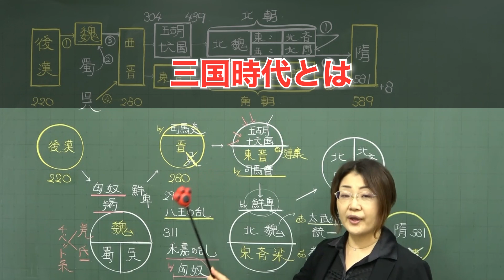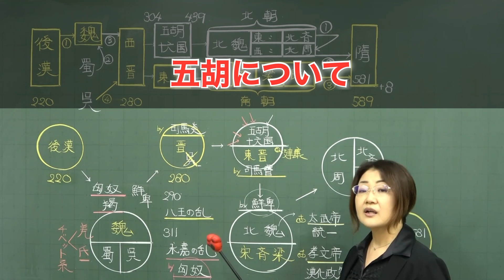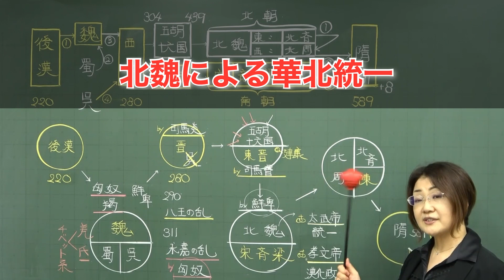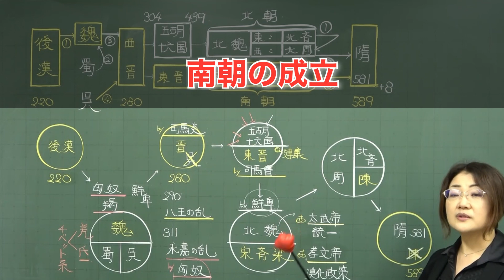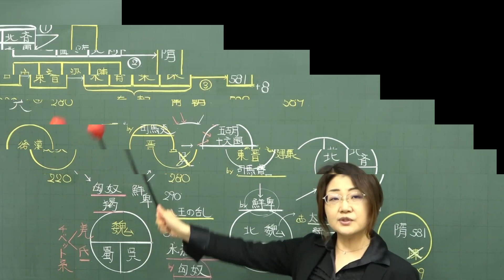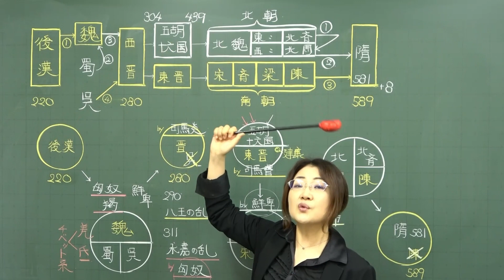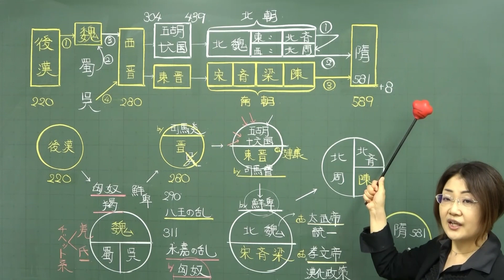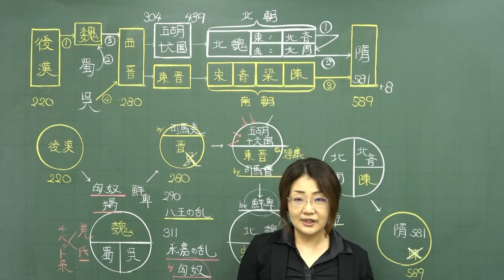【世界史】５分でわかる魏晋南北朝時代（＋最後の３分はまとめです）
中国史の中でも受験生が苦手とする魏晋南北朝時代を政治史を中心に流れを５分でまとめてみました。最後に３分間でもう一度流れが復習できるようになっています。担当は『大学受験・タテで覚える世界史B』（KADOKAWA/中経出版）の著書である研伸館世界史講師　明瀬美紀。